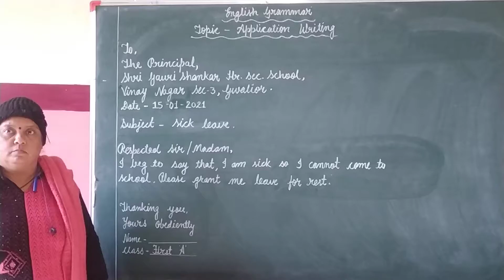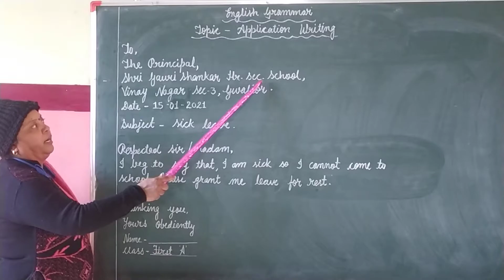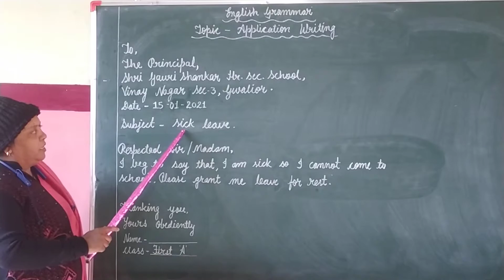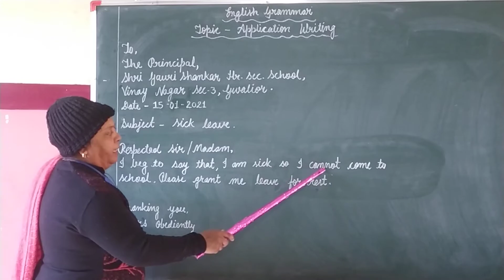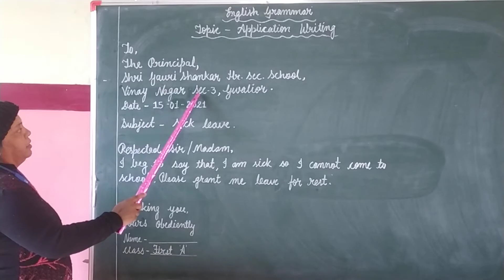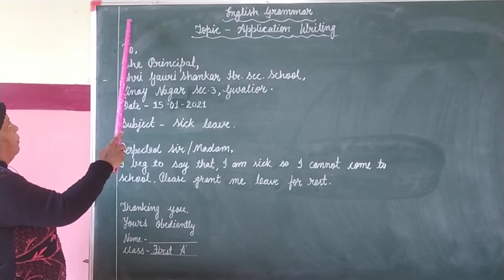Class 1 st English Gr Topic Application By Mrs Seema